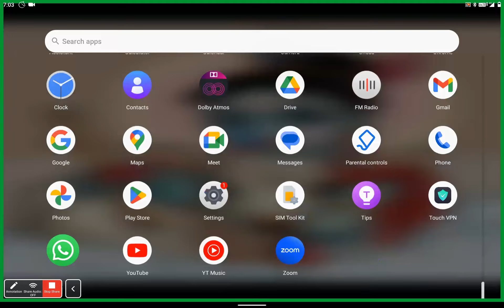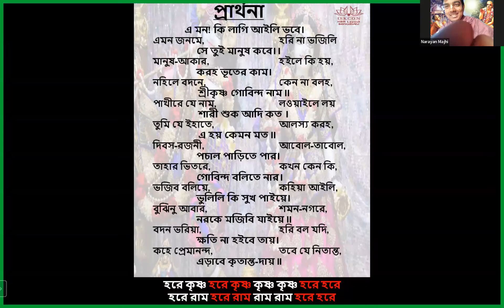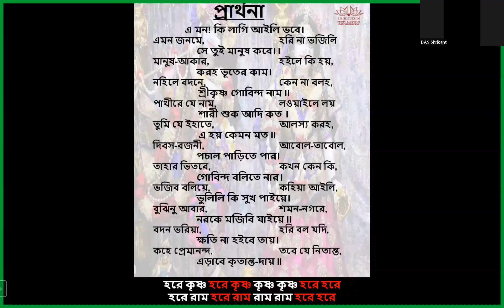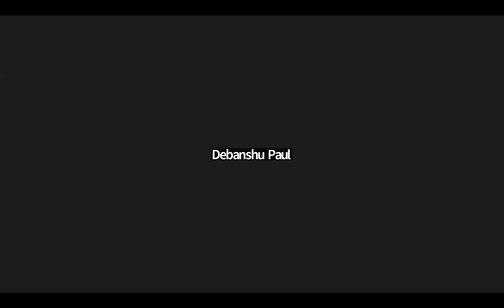শ্রীমদ্ ভাগবতম || ১৭১দিন || শ্রীমান দ্বিজহরি দাস || ইসকন ব্যাঙ্গালোর (১৬/৫/২৩)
সরাসরি জুম অনলাইন লাইভ প্রোগ্রামে  করতে ইচ্ছুক, অবশ্যই নীচের নাম্বারে 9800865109 হোয়াটসঅ্যাপ এস, এম, এস, পাঠাবেন